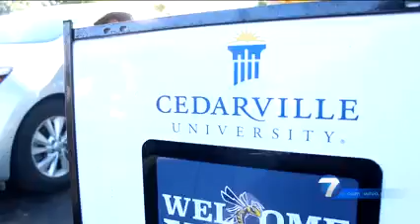Well Worth the Investment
It was the day when all incoming freshman students moved into their residence hall room at Cedarville University. For one Southern California mom, the investment of finances, time, and distance from her daughter while she studies nursing, is well worth the investment.